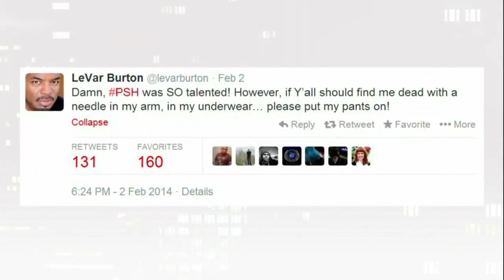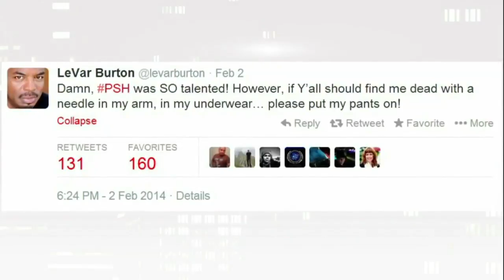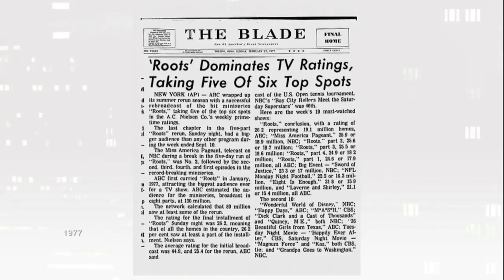LeVar Burton on George Stroumboulopoulos Tonight: INTERVIEW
LeVar Burton's roles in Roots and Star Trek: The Next Generation have made him famous, but it's probably as the host of children's literacy program Reading Rainbow where he's had the most cultural impact.

 When Burton was in the red chair to speak with George about Reading Rainbow's new app for kids he explained why he wanted to instill a passion for learning in people.